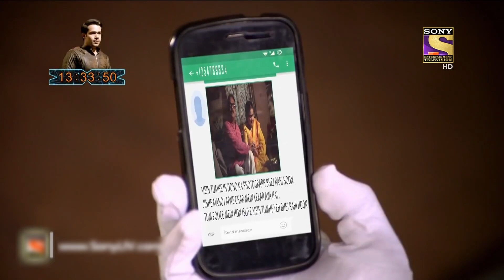Maze Of Anonymous Threats | सीआईडी | CID | Mystery